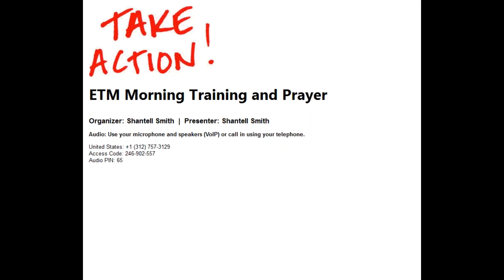5/8/17 Noonday PowerBreak